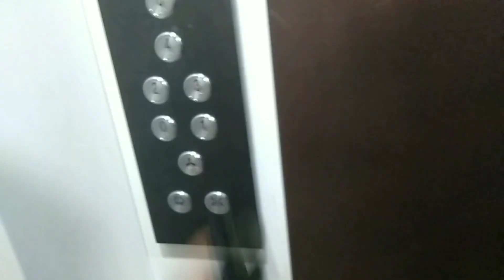Surprise Vlog 😍 || Notun Bangla Ganer Dance Practice || Dance Class || New Rajbanshi Vlog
Welcome

Follow Now Instagram and Facebook